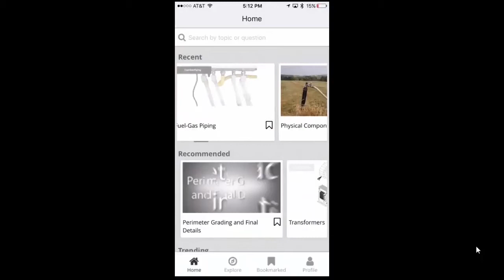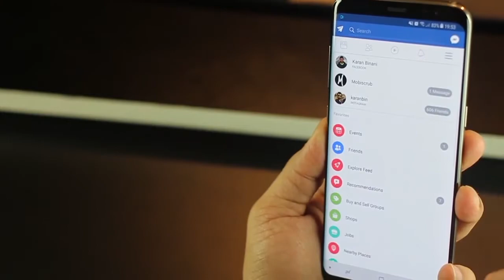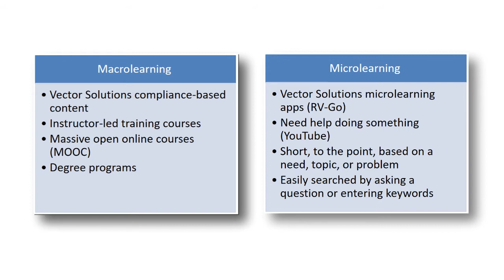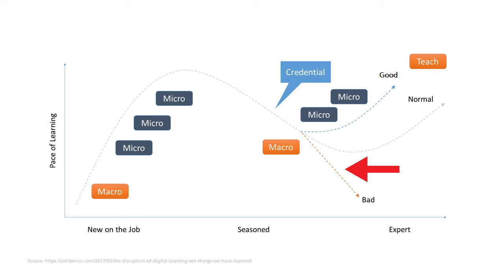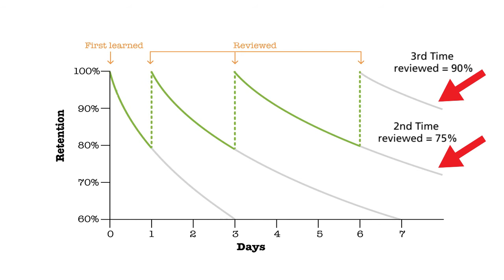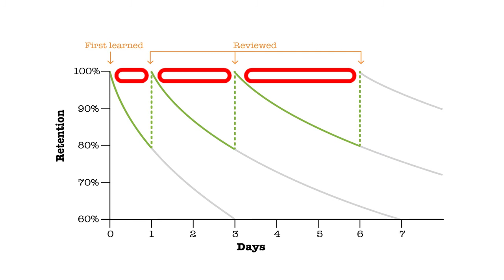The Brain Science of Microlearning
Find out how and why microlearning increases learning comprehension - and why it's the next biggest trend!